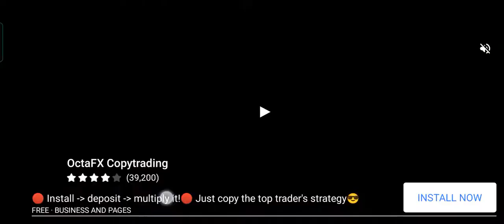adventure game for Android | jungle adventure gameplay #technogamerz